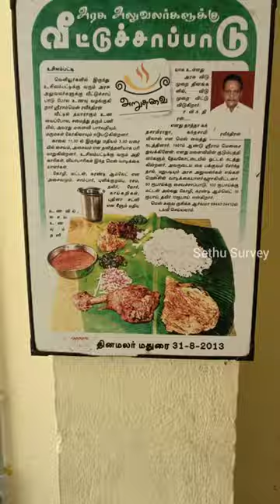உசிலம்பட்டியில் 70 வருடங்களாக 😳🤩 இயங்கி வரும் ஸ்ரீராம் மெஸ் | Iconic💡🔥 Mess in Usilampati Madurai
🔸Since 1950 Sree Ram Mess serves Meals for High official government employees & MLA, MP's

🔸Currently mess run by 5th Generation people

🔸 Everyday they are selling around 200 + meals

🔸Decent & Settle Taste 🤗

Sri Ram Mess,
Near lane of Mathi Hospital,
Opp to RC School,
Theni Road,
Usilampati,
Madurai-32.

💰 Price

Meals - 80 Rs
Mutton Sukka - 100 Rs
Chicken Sukka - 80 Rs
Fish Fry - 60 Rs
Kudal Fry - 80 Rs
Thala Kari - 80 Rs
Chilli Ch - 50 Rs
Karandi Omlette - 15 Rs
Ch 65 - 80 Rs